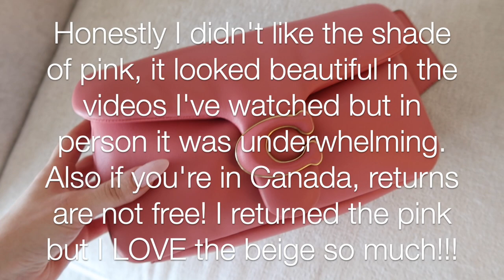COACH PILLOW TABBY 26 BAG REVIEW + What's in my bag | Chloe Zadori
Hello!! Today's video is on my new Coach Pillow Tabby 26 bag!!! I've been really into bags recently especially bags with a 90's/00's vibe! I added a few new ones to my collection, can't wait to show you!

For today, I wanted to do a review on the Coach Pillow Tabby, it's probably my favorite one I got, it's the perfect summer bag! Coach really did something, it's so beautiful!!! The color is dreamy too! Can't wait to see if they bring more colors!

Coach Pillow Tabby bag 26 in cream
Coach pillow Tabby bag 18

YSL lipstick 140 (on sale!!)
Nars Orgasm Lip balm
Lancome juicy tubes Magic Spell
Lancome Mr. Big mascara